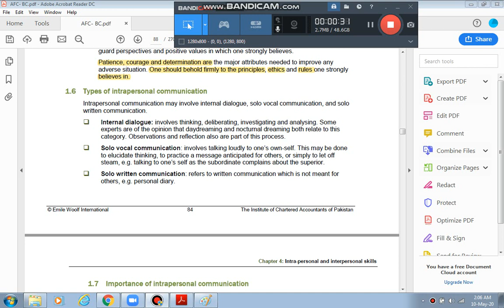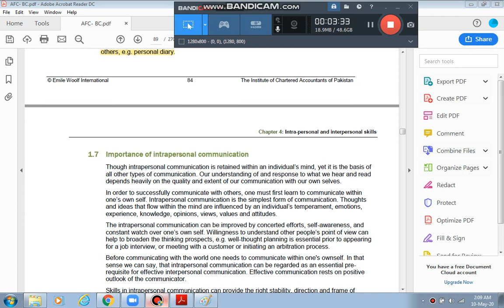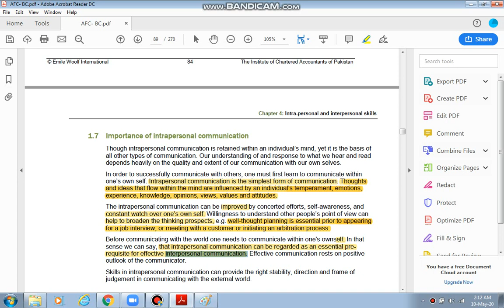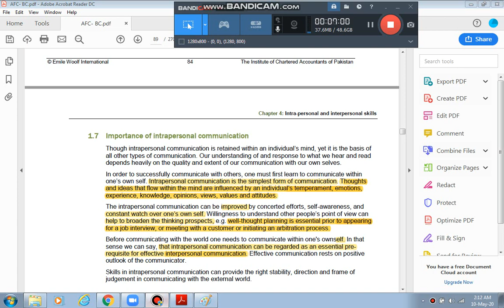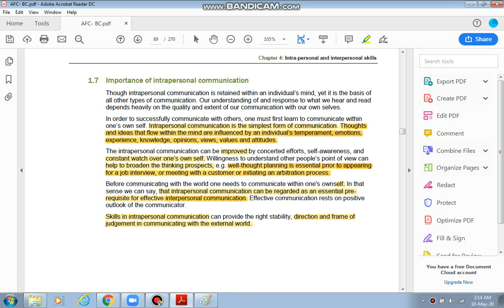Types of Intra-personal Communication & Its Importance |LECTURE:17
Internal dialogue
Solo Vocal
Solo Written